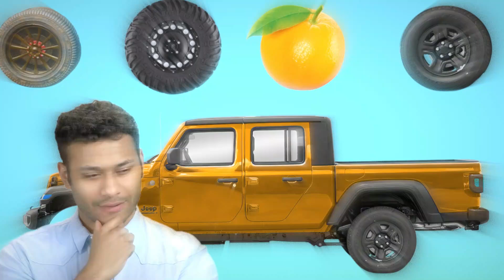GUESS THE JCB TOYOTA PICKUP TRUCK WHEEL CORRECTLY